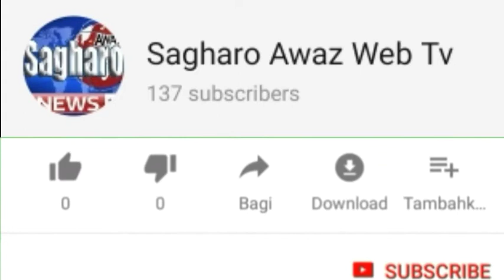Wagan PSP Rahnmaon Ke Prees Confrance